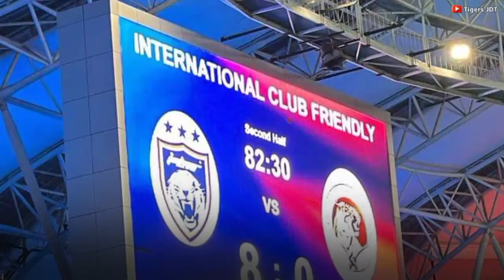🔴JDT Semakin Garang🔥Debut Cemerlang Jese Rodriguez Jaringkan Gol dalam Kemenangan Besar JDT